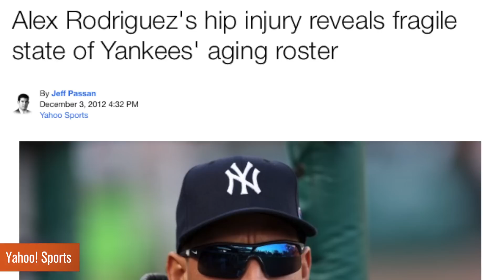Did A-Rod and Other Sluggers Need Steroids? | 80Twelve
Congressional hearings aside, performance enhancing drugs and baseball are synonymous.  With Alex Rodriguez having one of his best seasons, could he and other heavy hitters been greats without them?  We run the numbers!

80Twelve means “more than I can count.” Only we’re not referring to the number of tacos you can eat or the number of followers you have on Twitter. In our world, 80Twelve refers to the countless number of angles we take on a story until we find a unique perspective worth talking about.